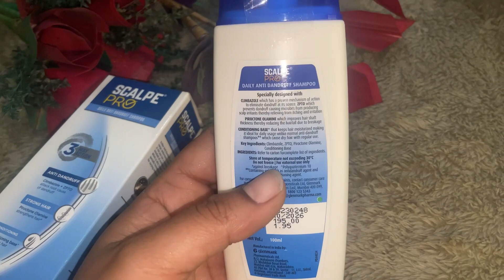‼️Best anti dandruff shampoo‼️✅💯|Honest review of anti dandruff shampoo|How to use?review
Hi
Trust me this shampoo is magical for get rid of the dandruff
You surely like it and never regret it
And you can buy this shampoo from Flipkart as well as pharmacy apps